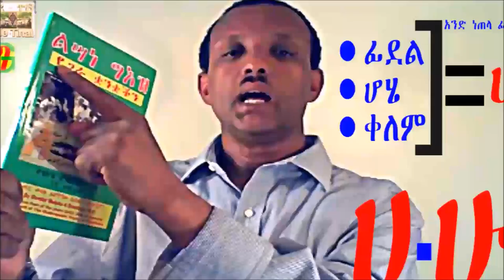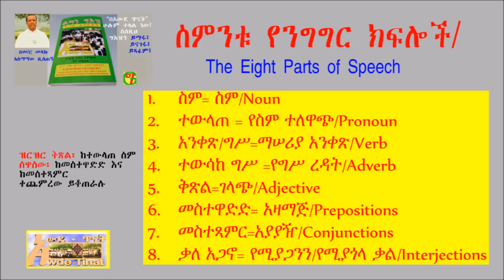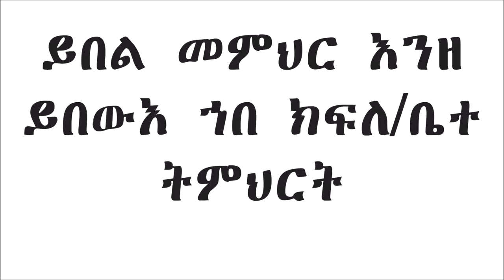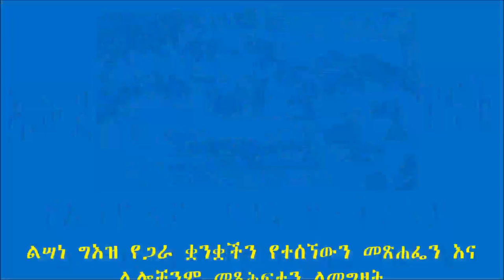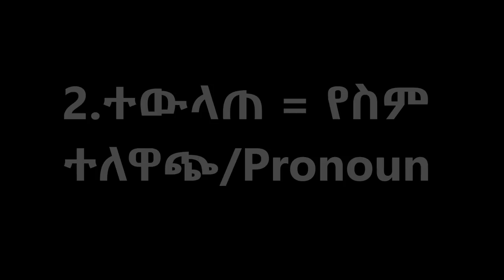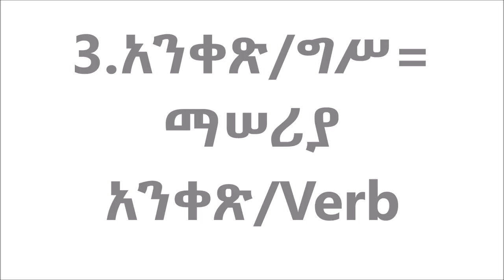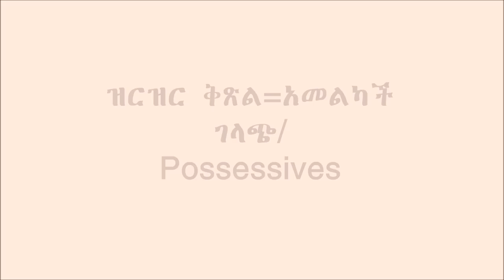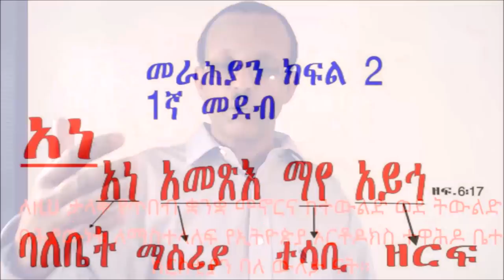ኢትዮጵያዊ ቋንቋችሁን ተማሩ/Learn Your Ethiopic part 13: የንግግር ክፍሎች/Parts of Speech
ኢትዮጵያዊ ቋንቋችሁን ተማሩ/Learn Your  Ethiopic part 13: የንግግር ክፍሎች/Parts of Speech: መጽሐፉን ለመግዛት የሚከተለውን ይጫኑ
You will lear about eight parts of speech ; nouns, pronouns, verb,adverb, adjective, prepositions, conjuction, interjuctions, thes are the key part of language study.